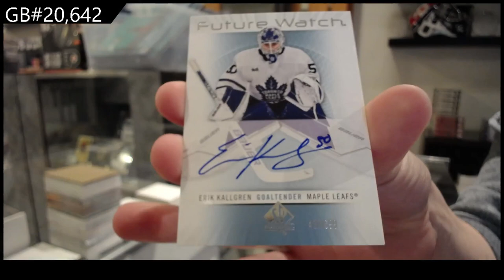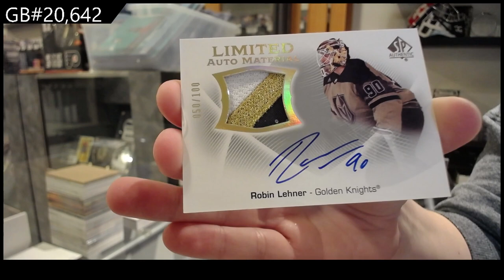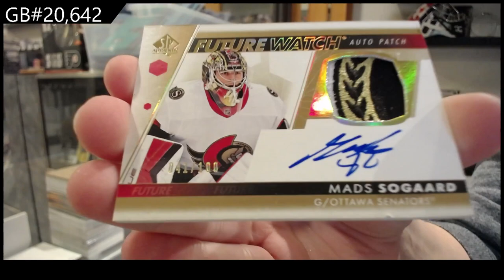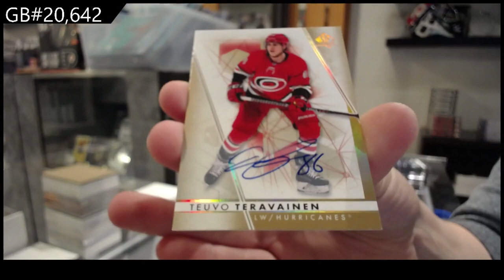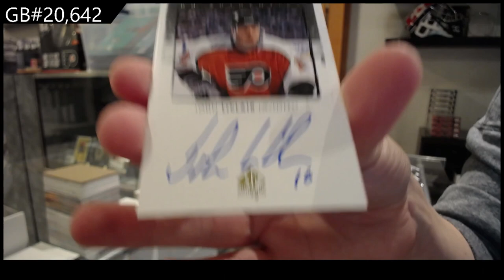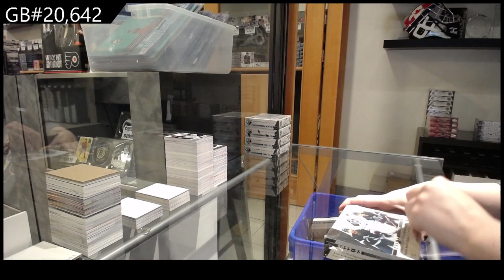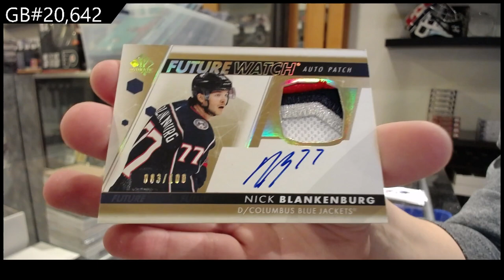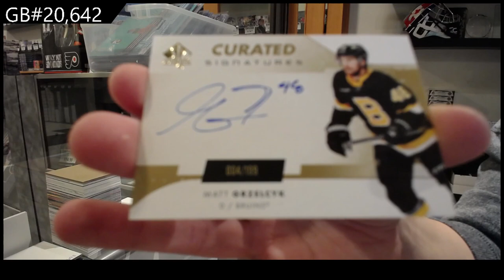2022-23 Upper Deck SP Authentic Hockey 16 Box Case Break - CNC GB #20,642